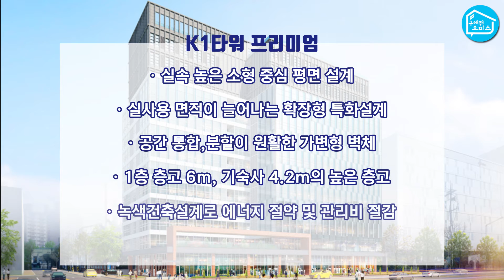도보 5분 역세권 지식산업센터 에이스 K1타워 호실제안(1층, 상가, 독점상가)_구해줘오피스